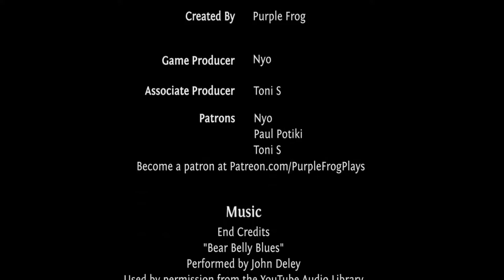Let's Try Ortus Regni Ep #1, beginnings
We’re used to being an earl in the Middle Ages, but not quite like this. Stepping away from Grand Strategy into card strategy, Frog explores the viking-filled world of Ortus Regni.